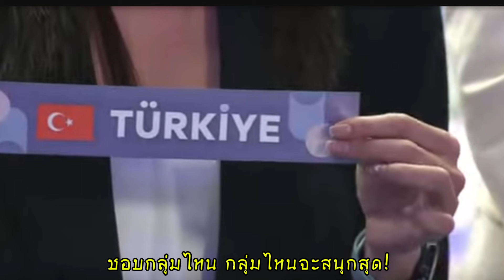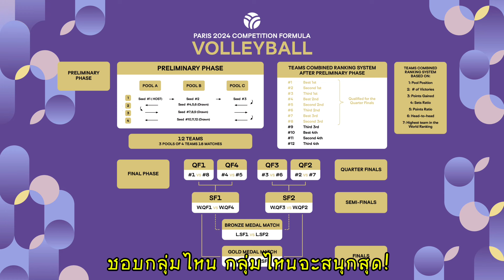ประกาศกลุ่มโอลิมปิก! โหดเจอโหดอีก! กติกาการแข่งขัน มาฟัง จับฉลากที่ไทย มีลิ้งถ่ายทอด | โอลิมปิก2024